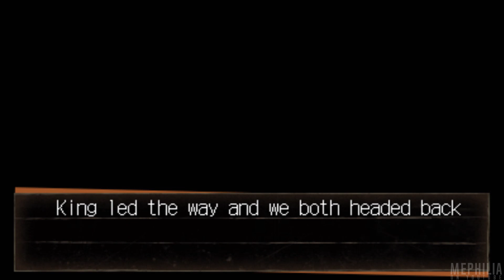Jake Hunter Detective Story: Ghost of the Dusk Walkthrough Part 7 (HQ) No Commentary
Jake Hunter: Ghost of the Dusk | Walkthrough | Part 7
Jake Hunter 3DS English Gameplay Walkthrough No Commentary

This is my full English Walkthrough of the Nintendo 3DS game "Jake Hunter Detective Story: Ghost of the Dusk". This Gameplay Walkthrough is fully in English and 1080p 60FPS Widescreen for the best-looking quality.

In Ghost of the Dusk, a homeless man’s accidental death draws hard-nosed detective Jake Hunter into the shadow of a mysterious mansion—but all is not as it appears at the seemingly innocuous crime scene, and Jake can’t shake the hunch that something is amiss. With the help of an old friend, Jake works to get to the bottom of the crime and uncover the culprit’s true identity. But when the mansion’s owner comes to Jake with a new proposal, things take a turn for the bizarre as dark secrets are forced from the shadows. Now, it’s up to Jake to track down the source of the madness.

After a long hiatus, Jake Hunter is back on the beat and tasked with solving all-new cases with a cast of original characters and the return of some familiar friends.
To solve these mysteries, you’ll need to use all of your master detective skills: question suspects, search crime scenes and zero in on inconsistencies to discover the truth.
Dive into a gritty world populated by shady characters, dubious allies, and more than a hint of the supernatural. You’ll need to harness all of your focus and skills to separate fact from fiction.
Discover passwords hidden throughout the game’s world to unlock side stories, bonus features, and more!

Jake Hunter Detective Story: Ghost of the Dusk No Commentary Gameplay by Mephilia